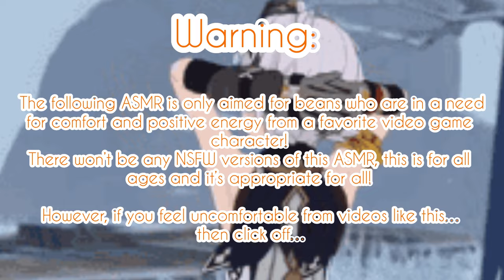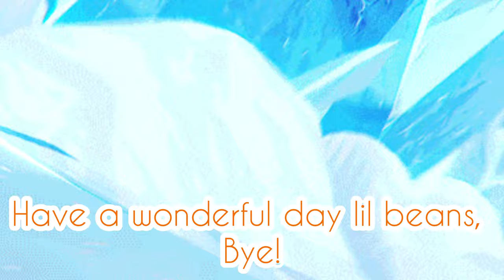“Let’s find some side quests!” ASMR (Bennett x Razor’s Sis Listener) FT: Razor and Ember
I miss Genshin Impact, I’m not gonna lie, I need to get back into it! But this is giving me more motivation.

Hopefully you enjoy this Bennett asmr, he needs some luck in his heart. I did something a little different by adding some more ambience and some music from the game, hopefully I won’t be copyrighted.

(Plot):
You and your brother Razor made it to Mondstadt to explore more outside of the forest, plus you are always up for adventure and new quests!
That’s when you see Bennett again which you had a little crush on!
However, Ember needed Razor for a quick side quest with Lumine/Aether and so it’s left with you and Bennett, guess what happens~

Razor, Bennett and Ember are from the online game Genshin Impact.

You can download the game on its website and play for free! (It’s a lot of downloading and storage)

Songs:

Hani Koi

- Ohayo